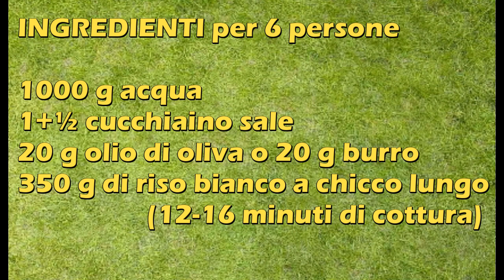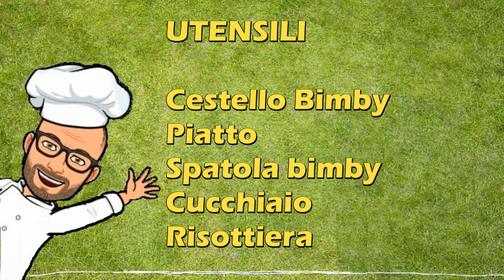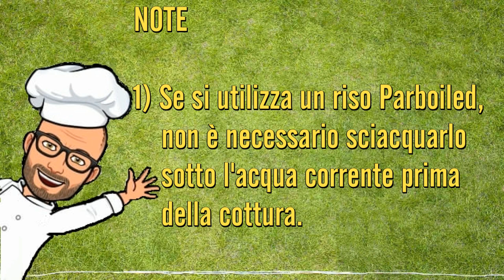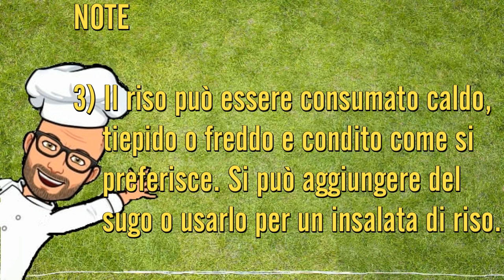Cottura del riso in bianco Bimby Tm6 Tm5 Tm31 Tm21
La cottura del riso in bianco con il Bimby è semplice e anche abbastanza veloce. Il riso viene cotto quasi a vapore, quindi mantiene meglio le sue proprietà nutritive.

Il riso in bianco ottenuto con questa ricetta può essere consumato caldo, tiepido o freddo. Inoltre può essere usato tal quale, con aggiunta di sughi, per preparare una bella e gustosa insalata di riso e per quello che più ci piace.

Per questa ricetta è consigliabile usare un riso con tempi di cottura che vanno da 12 a 16 minuti. E' importante sciacquare il riso sotto l'acqua corrente per avere chicchi ben separati. Per il riso Parboiled è possibile saltare questo passaggio.